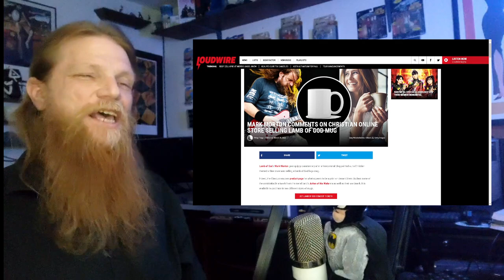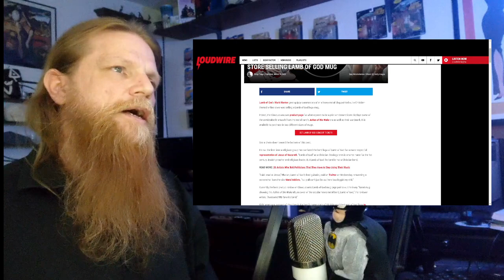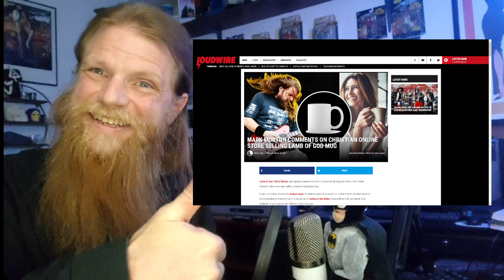Lamb of God’s Mark Morton Reacts to Christian Store Selling Band’s Logo Mug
Check out this hilarious commentary from Lamb of God’s Mark Morton after a heavy metal blog discovered a Christian-themed online store selling a Lamb of God logo mug! The mug features unmistakable artwork from the band’s Ashes of the Wake era and is available in two sizes. Don’t miss out on this unique and funny story